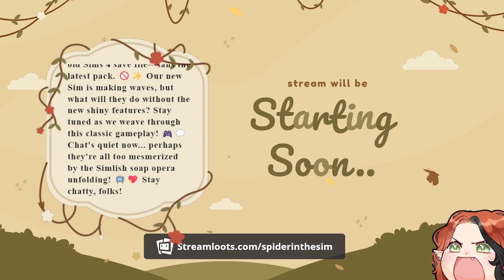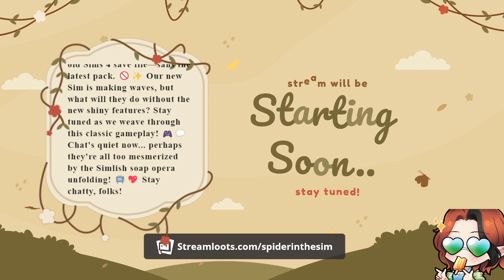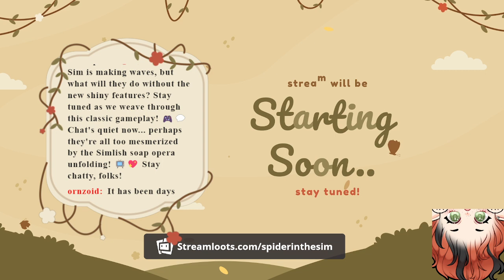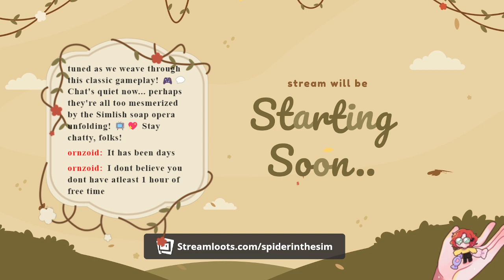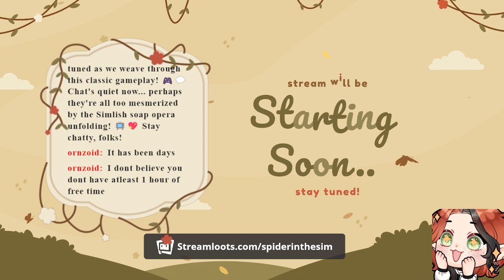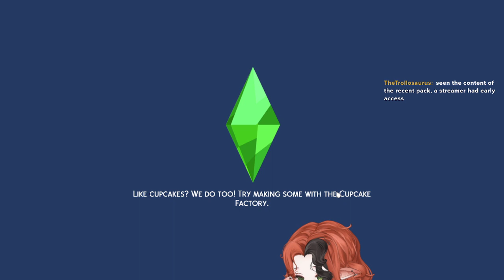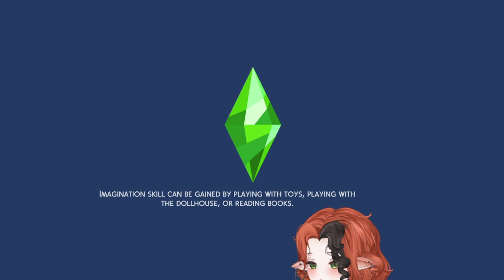Playing TS4 Island Paradise for the first time 12/7/23